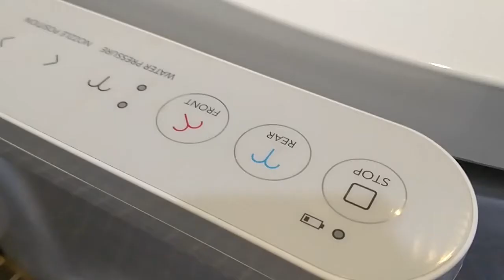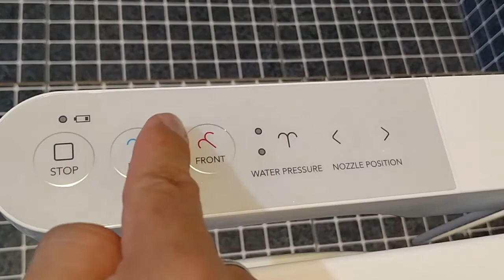COWAY BATERI BIDET | botak guy antony tan